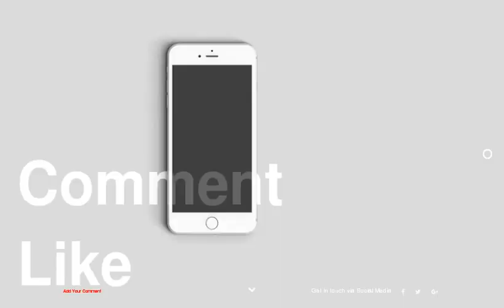Sliding Wall Maximizing Space in New York Micro-Home: The Five to One Apartment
1 :
2 :
3 :
4 :
5 :
6 :
7 :
8 :
9 :
10 :
11 :
12 :
13 :
14 :
15 :
16 :
17 :
18 :